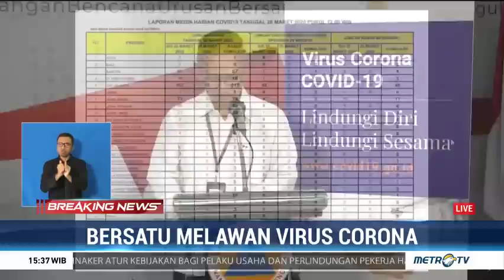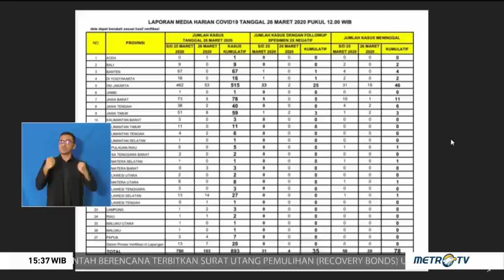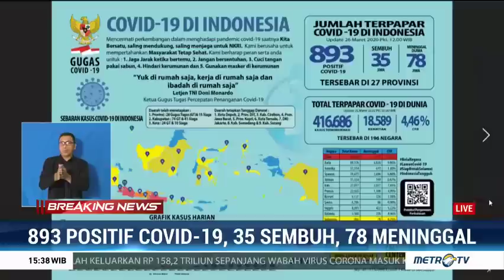Update Kasus Covid-19: 893 Positif, 78 Meninggal, 35 Sembuh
Kasus positif covid-19 pada 26 Maret 2020 bertambah sebanyak 103 orang menjadi total 893 orang. Pasien peninggal karena virus corona bertambah sebanyak 20 kasus menjadi total 78 orang, sementara pasien sembuh bertambah empat menjadi 35.